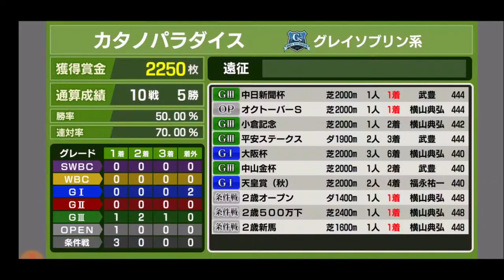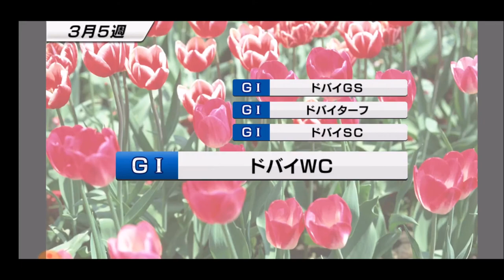【スタポケ 39-5】 急上昇！ G1初勝利？ AJCC→大阪杯【スターホースポケット＋ ：競馬ゲーム ：カタノパラダイス スキーパラダイスに種付け】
【40 カタノダスカ ダイワスカーレットに種付け】